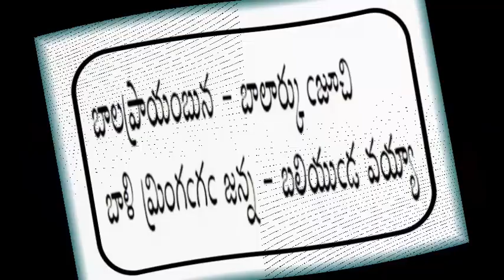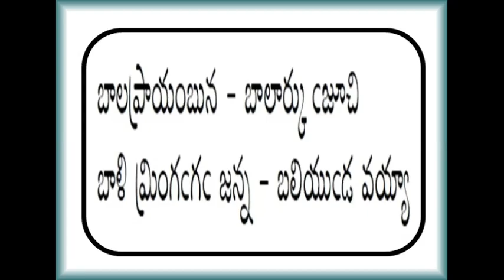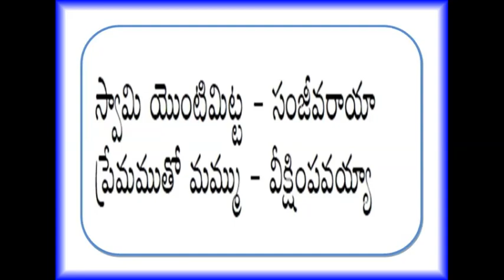స్వామి ఒంటిమిట్ట సంజీవరాయా Swamy Ontimitta sanjeevaraya II Vasudasu Keerthana II Bhakti Ranjani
స్వామి ఒంటిమిట్ట సంజీవరాయా
వాసుదాసుల వారి కీర్తన
ఆకాశవాణి – విజయవాడ
Swamy Ontimitta sanjeevaraya II Vasudasu Keerthana II Bhakti Ranjani